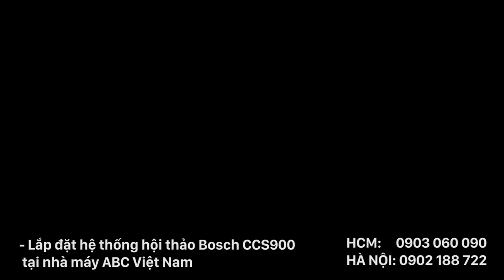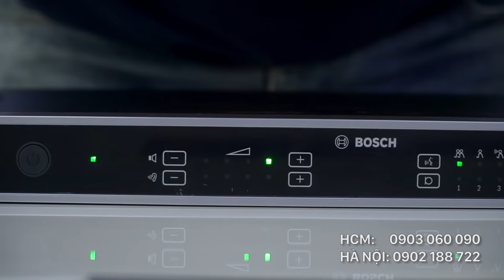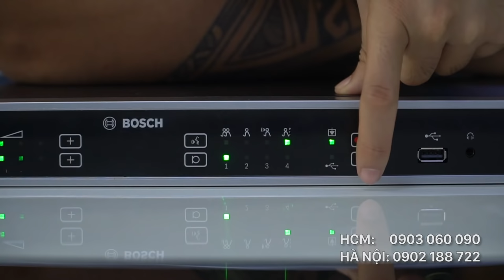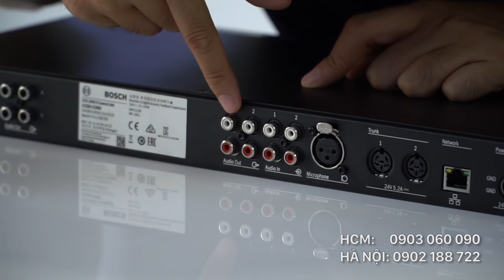Lắp đặt hệ thống hội thảo Bosch CCS900 tại Nhà Máy ABC Việt Nam - TRUNG CHÍNH AUDIO.